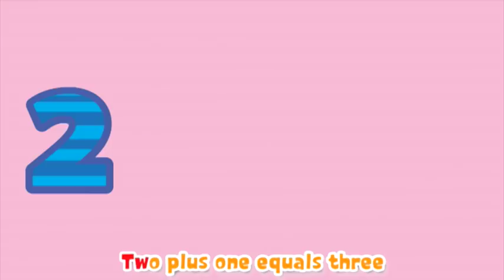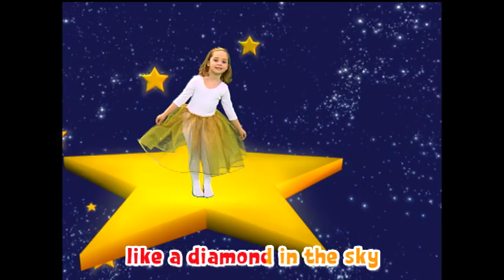Sing Along Kids | Part 2 | Nursery Rhymes Compilation by Baby Walrus